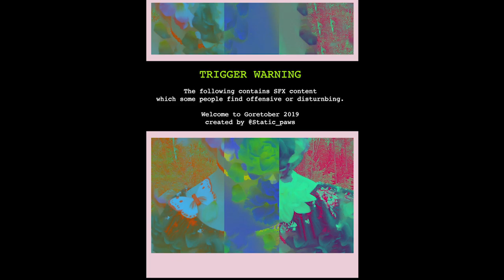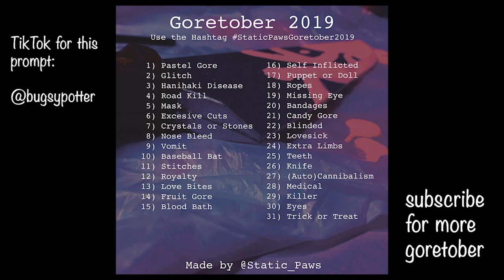Baseball Bat | Goretober 2019 | Day 10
TRIGGER WARNING

Check out @static_paws on Twitter with the hashtag StaticPawsGoretober2019 for creating this challenge.

Creative Platforms:
Writing